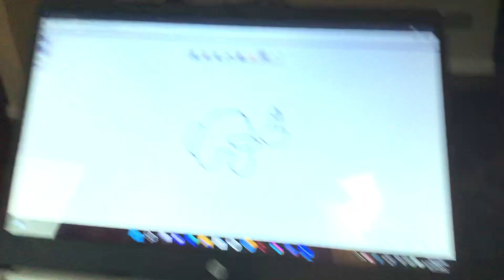My new Drawing pad but something seems a little sussy………..😳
Video used to be called My new drawing pen but I’m so stupid bc I got this today and I meant to say “My new drawing Pad”